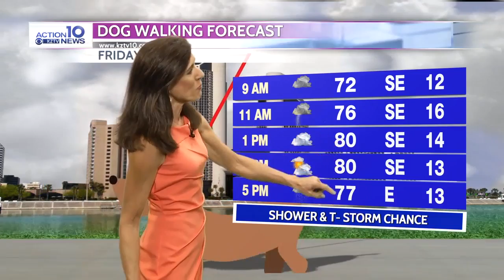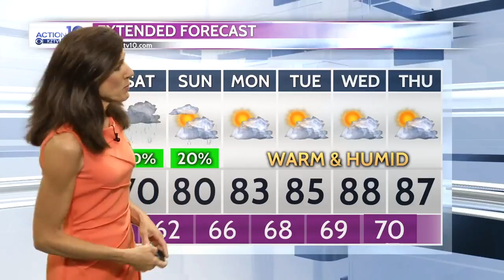Action 10 Weather 3-19-2020